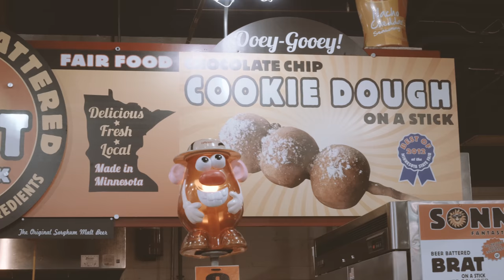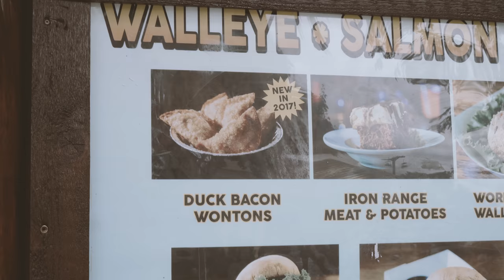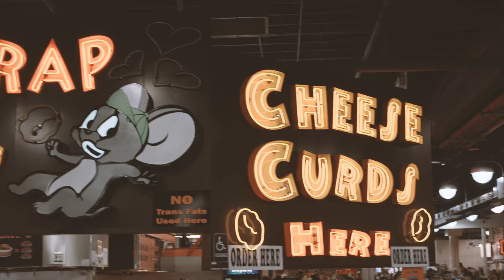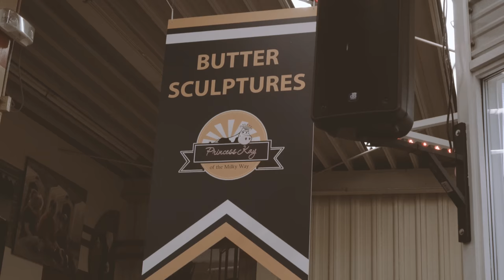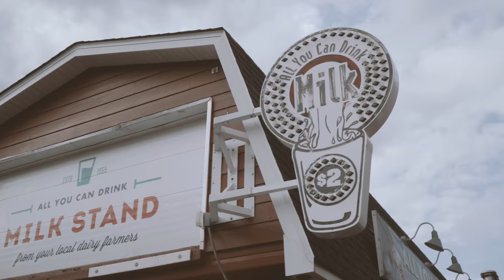Deep Fried Cookie Dough and Duck Bacon Wontons at the Minnesota State Fair with Speaker Daudt